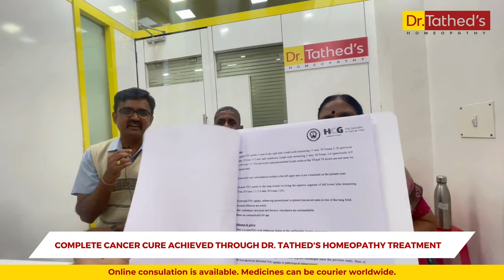Complete Cancer Cure Achieved Through Dr. Tathed's Homeopathy Treatment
Experience the powerful story of triumph over cancer with Dr. Tathed's Homeopathy Treatment. This video showcases a patient's complete recovery journey, illustrating the potential of personalised homeopathic care in curing cancer.

Delve into the specifics of how Dr. Tathed's unique approach to homeopathy not only targets the symptoms but also addresses the root cause of cancer, leading to a complete cure. The patient's narrative brings to light the challenges faced, the treatment process, and the ultimate victory over the disease.

Dr. Tathed's Homeopathy Clinic is at the forefront of integrating traditional homeopathic practices with modern medical knowledge to provide treatments that support the body's natural healing processes. Our clinic is dedicated to offering hope and healing to those seeking alternatives to conventional cancer treatments.

Together, we can discover the power of natural healing and the potential for a healthier, cancer-free life.

Begin your journey to recovery and wellness with the support of Dr. Tathed's Homeopathy.